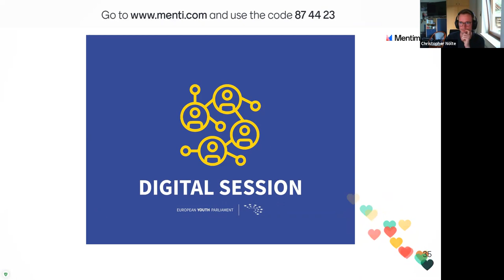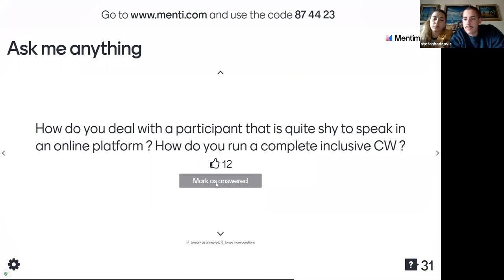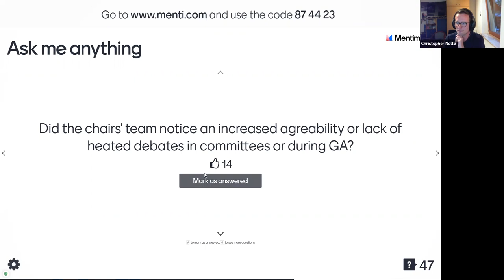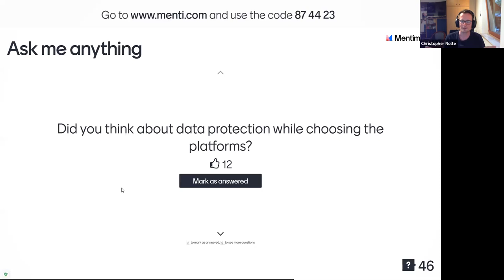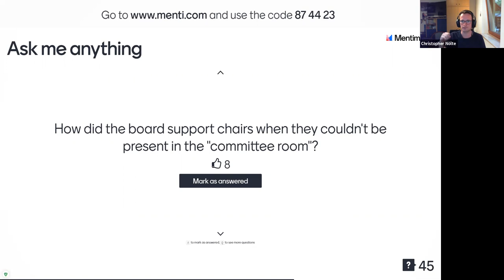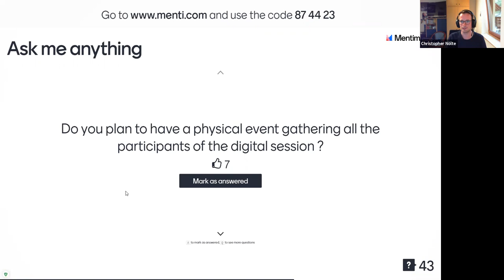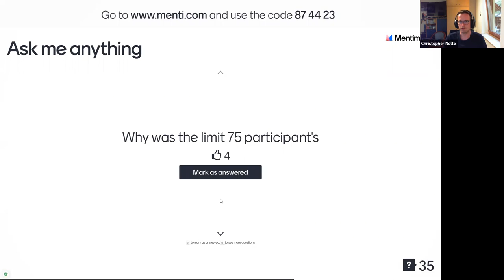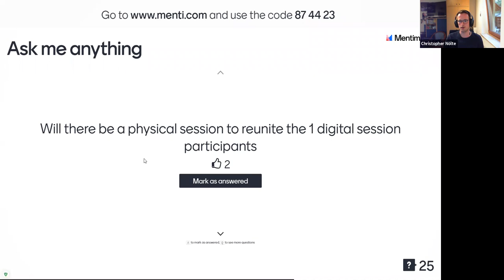Webinar: Best Practices from EYP's First Digital Session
After the Digital Session took place last weekend, we would like to share with you and your NC members our lessons learnt and best practices for digital events. As you might be considering organising more activities online, whether those are sessions, open talks or trainings, you would find it useful to join the webinar!

Christopher Nölte (head organiser), Stefan Hadžović (president), Luca Draisci and Katarina Stefanović (editors)  joined the webinar to share what they have learned from leading the EYP’s First Digital Session.